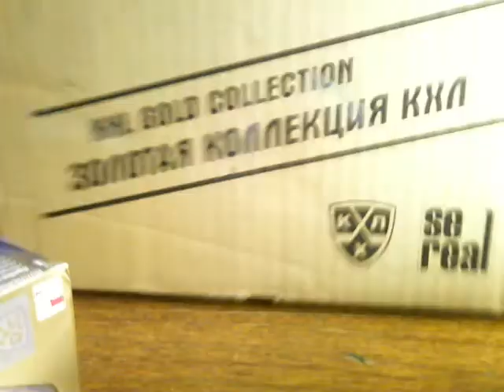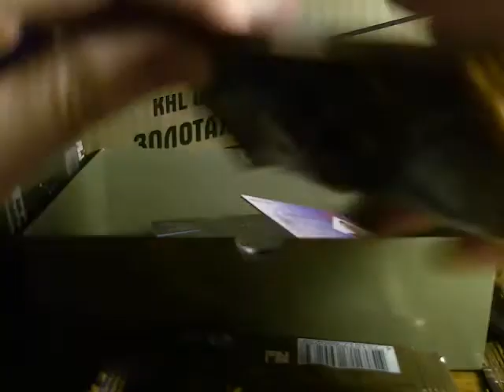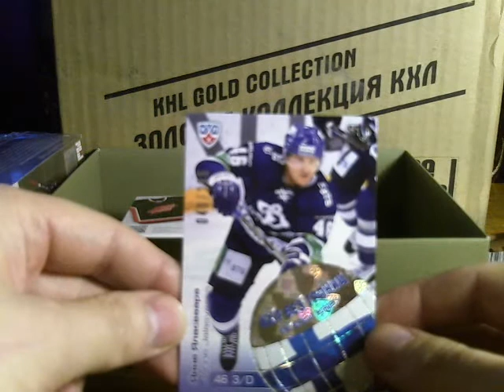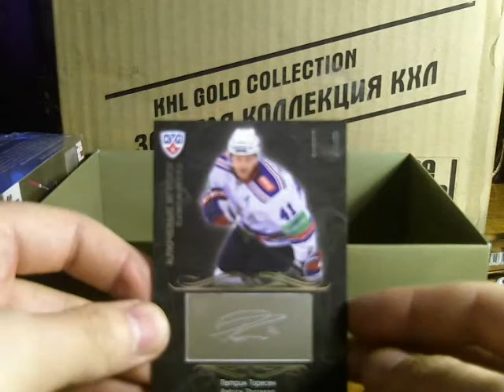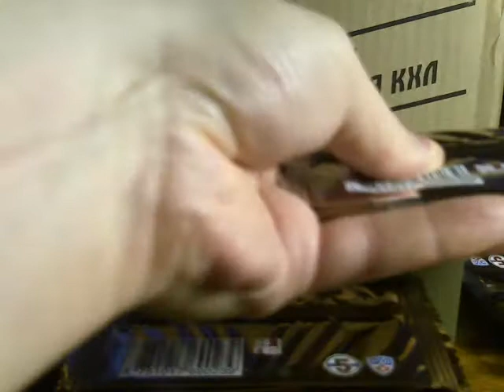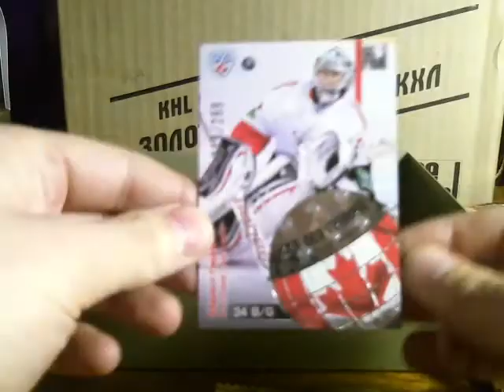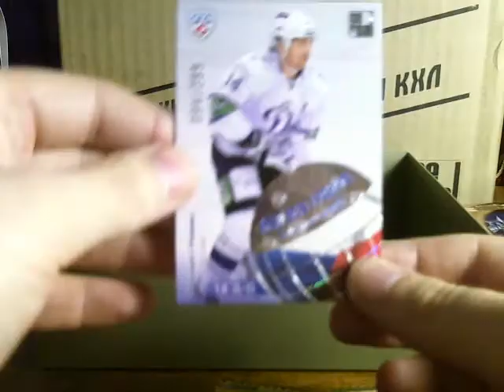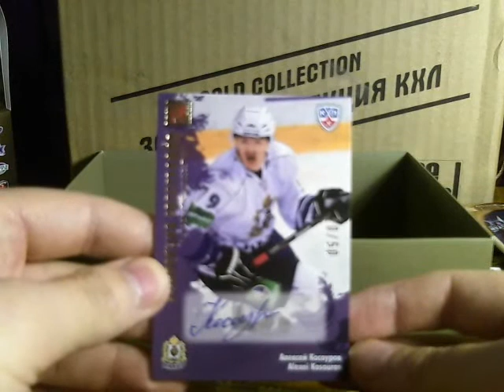2012-13 SeReal KHL Gold Collection. 4-case break. Box 1-2.